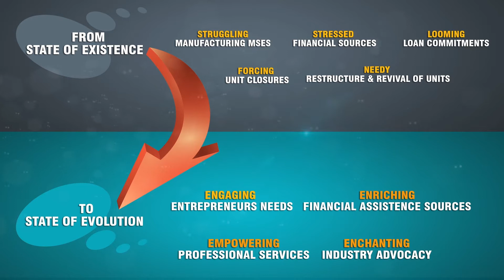TIHCL The Journey of Logo Launch - Entrepreneurs Talk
TIHCL The Journey of Logo Launch